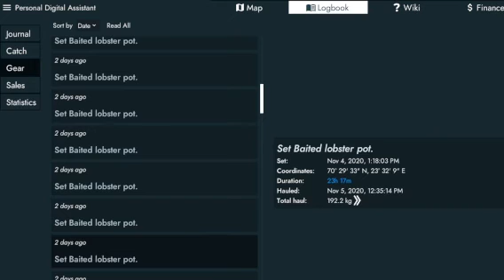Fishing: North Atlantic ep 8